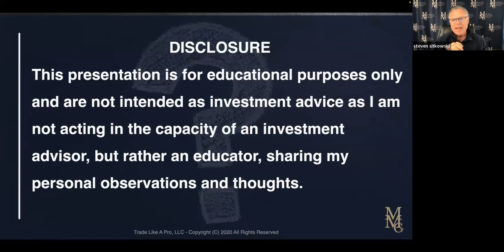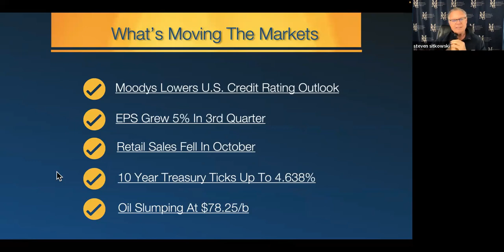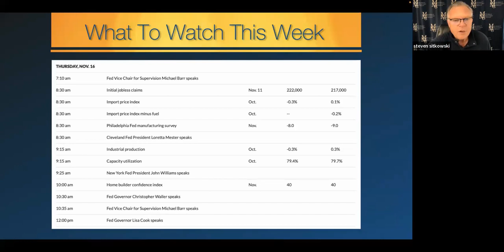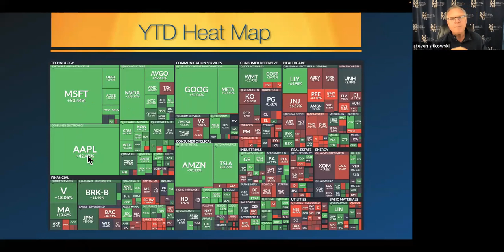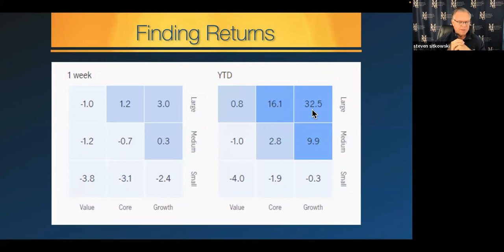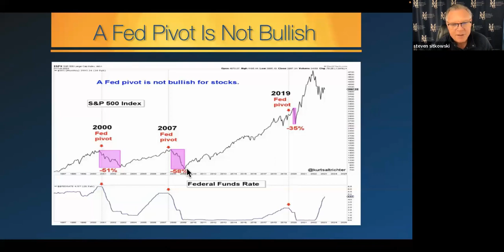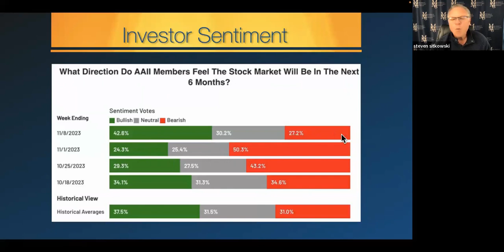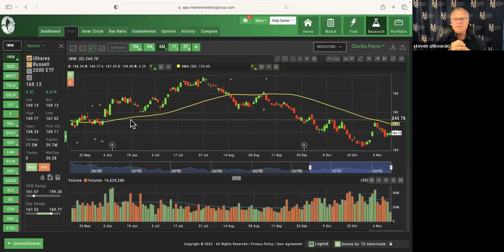MMG Market Insights (November 13, 2023) with Steven Sitkowski from MMG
MMG Market Insights with Steven Sitkowski recorded November 13, 2023.

To learn more, register for a FREE LIVE virtual workshop with Steven